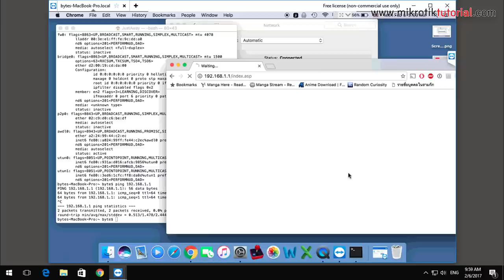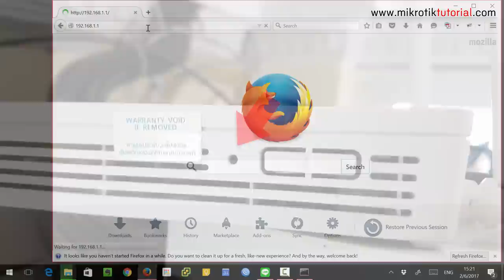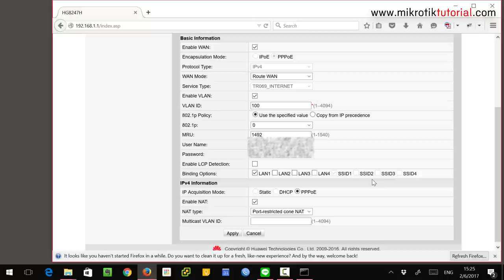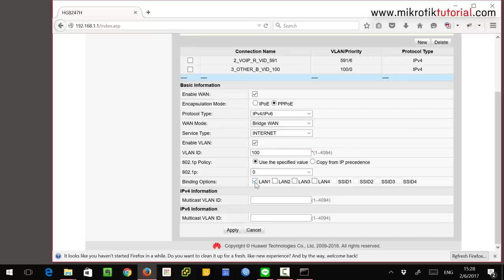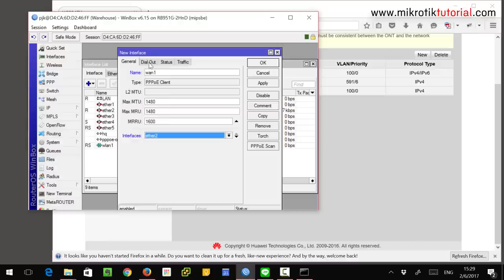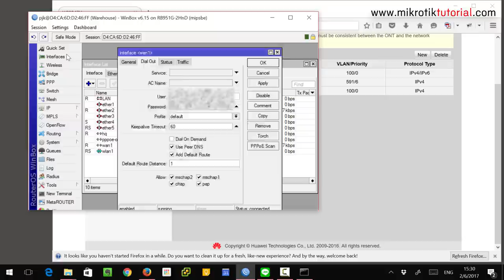ตั้งค่า MODEM Huawei HG8247H ของ TRUE FTTX ให้ทำงานเป็น Bridge Mode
มาแล้วครับ ตามที่สอบถามถึง
คลิปการตั้ง modem True FTTx (Huawei HG8247H) ให้ทำงานเป็น Bridge mode กับ Mikrotik :)